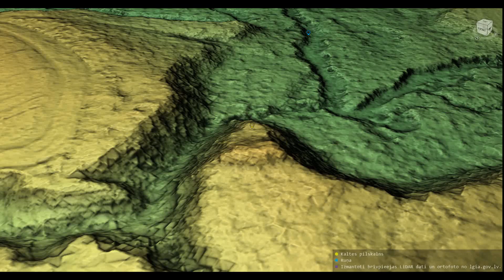Kaltes pilskalns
Kaltes pilskalna 3D modelis. Koordinātas: 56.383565, 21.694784